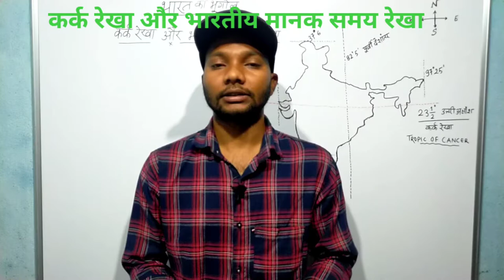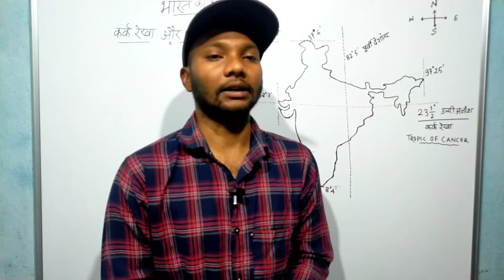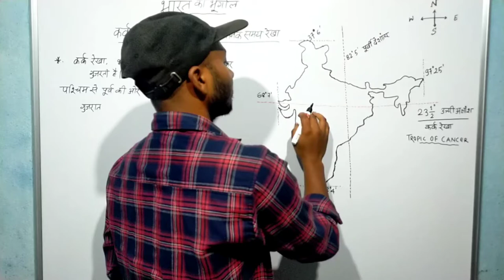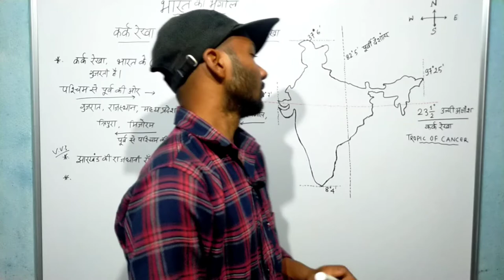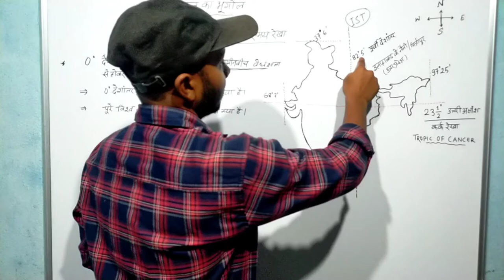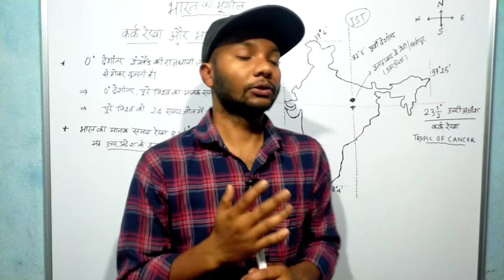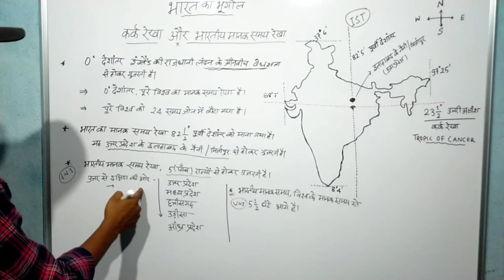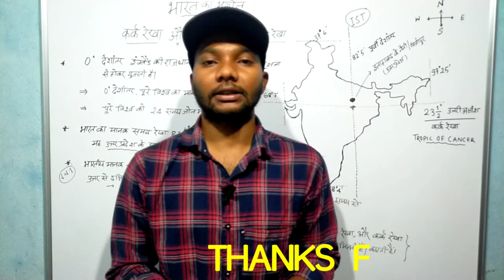कर्क रेखा भारतीय मानक समय रेखा, भारतीय भूगोल indian geography TROPIC OF CANCER INDIAN STANDARD TIME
भारत का भूगोल INDIAN GEOGRAPHY  ट्रॉपिक ऑफ CANCER भारतीय मानक समय रेखा INDIAN STANDARD TIME (IST) कर्क रेखा  इसके बारे में पूरी जानकारी अच्छी तरह से दिया गया है। कर्क रेखा में स्थित भारतीय राज्य कितने हैं, इंडियन स्टैंडर्ड टाइम कितने डिग्री देशांतर में स्थित है, भारतीय मानक समय रेखा कितने राज्यों से गुजरती है, भारतीय मानक समय रेखा ग्रीनविच मीन टाइम से कितने घंटे आगे है  सब जानकारी दिया गया है।

ssc railway jssc jpsc indian geography#tropic of cancer#indian standard time